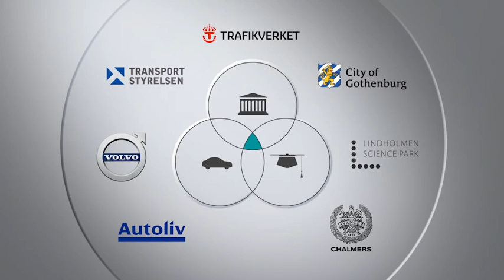Volvo Drive Me video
Volvo's new Drive Me autonomous car trials begin in the UK next year.